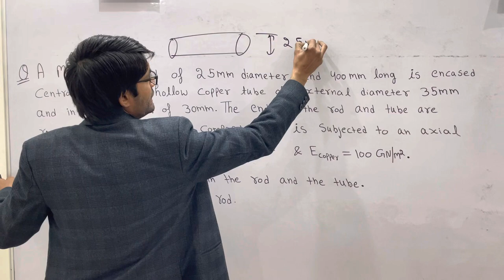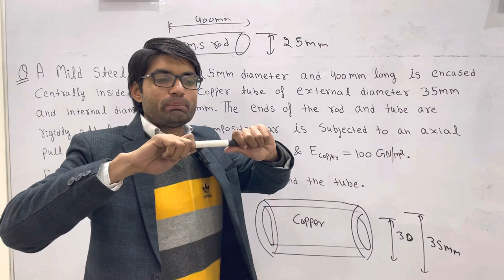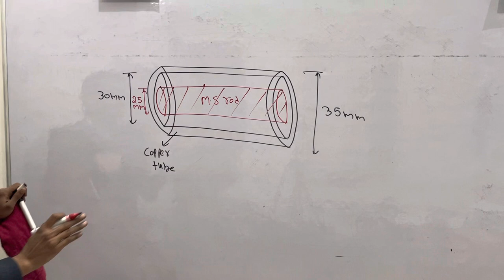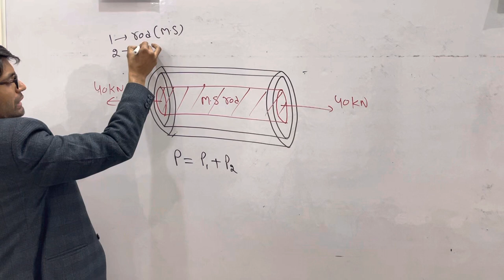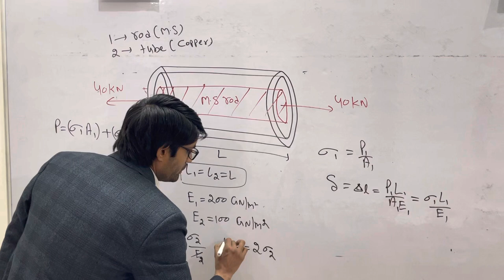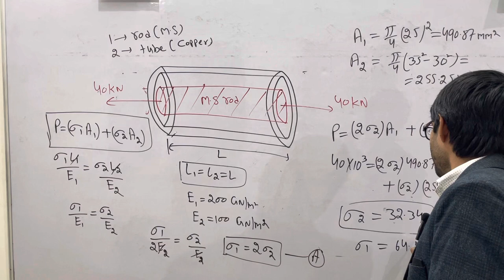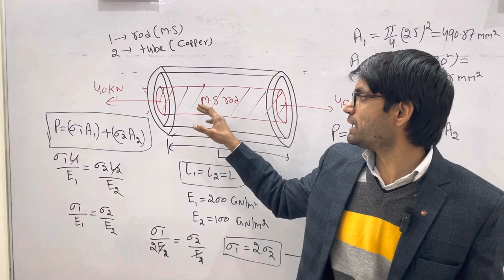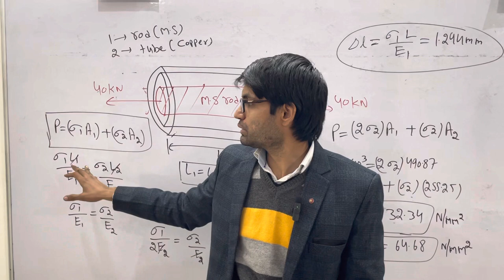Lecture-26, Numerical problem on parallel bar